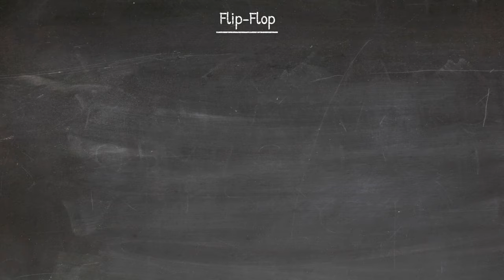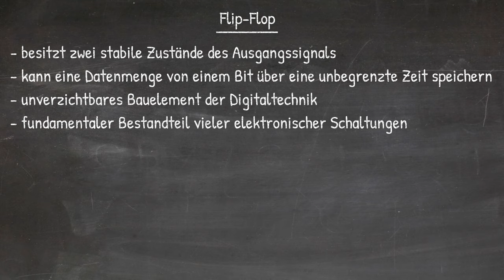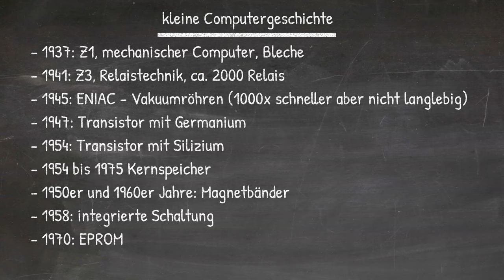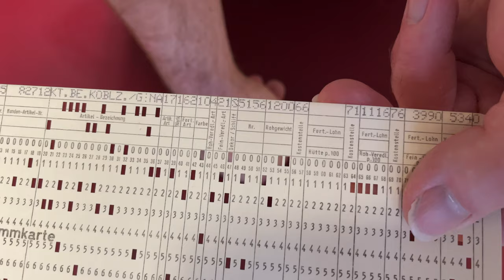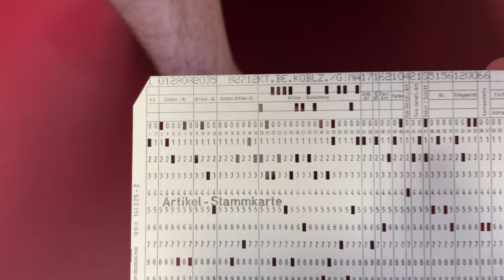Informatik: kleine Computergeschichte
Hier eine kleine Auswahl an interessanten Gegenständen aus der Informatik-Geschichte mit deren Erläuterung...